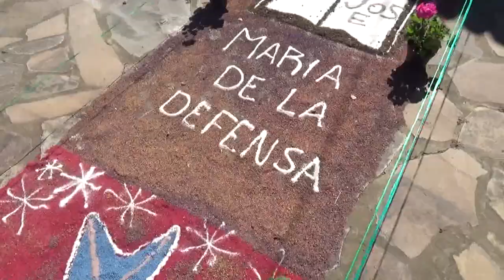Lagunilla 12 de octubre 2024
Momentos de la entrada de la Virgen de la Defensa a la Lagunilla